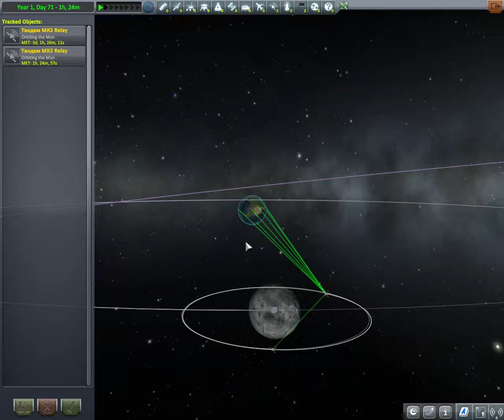Kerbal Space Program - Минмус,мы приближаемся!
Муну уже потоптали и железные лапы роботов и косолапые лапы Джебедайи. И хотя мы к ней еще вернемся- сейчас настала очередь Минмуса.